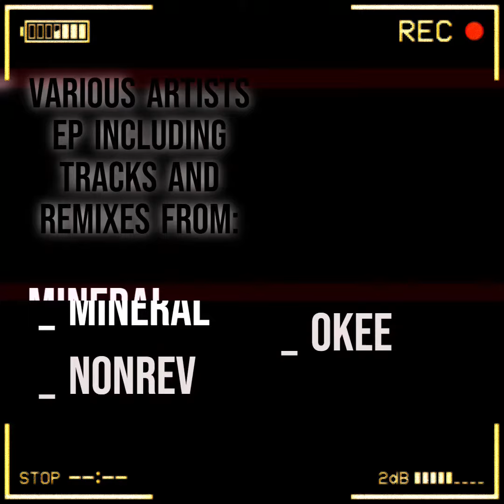CODERCRDS004 - Keys From A Drifting Rose EP All Teasers